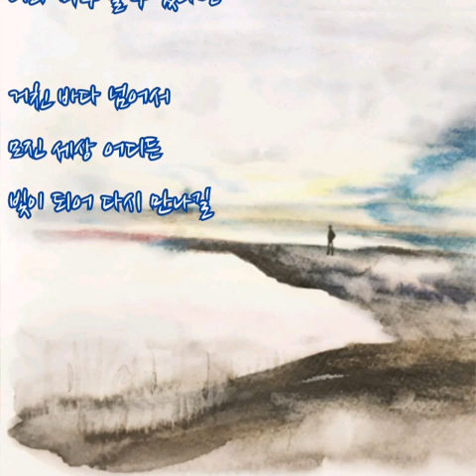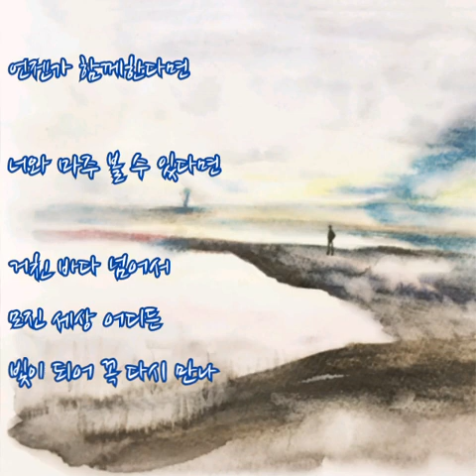Allegrow(이세훈) ➿ 송가 (가사)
Allegrow ➿ 송가

길고 길었던 삶의 여정 속에
우린 참 많은 길을 걸었지
때론 힘들고 지쳐 쓰러져도
늘 손잡아 주던 너였어

언젠가는 모두 떠나더라도
웃으며 보내자 약속했던 너
이젠 그 약속을 지켜야 하는
시간이 됐나 봐

널 바라볼 수 있어서
너와 함께할 수 있어서
힘든 하루 속에도
섧은 삶을 지나도
늘 힘을 내던 나였어

언젠가 함께한다면
너와 마주 볼 수 있다면
거친 바다 넘어서
모진 세상 어디든
빛이 되어 다시 만나길

가끔 참 많이 그리워지겠지
많이 보고 싶어질 것 같아
많은 날들이 흘러 다시 만나
반가움의 축배를 들자

이제 멀리 떠나가는 그대여
애써 돌아보지 않아도 좋아
세상 어딘가엔 너의 흔적이
남아 빛을 내고 있으니

힘든 하루 속에도
섧은 삶을 지나도

거친 바다 넘어서
모진 세상 어디든

거친 바다 넘어서
모진 세상 어디든
빛이 되어 꼭 다시 만나
우리 함께 걸어 나가자